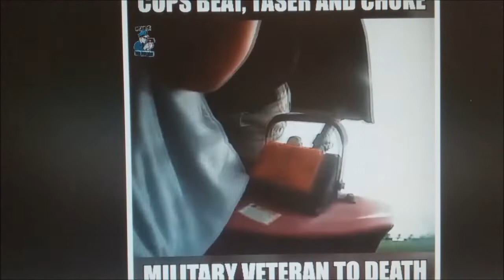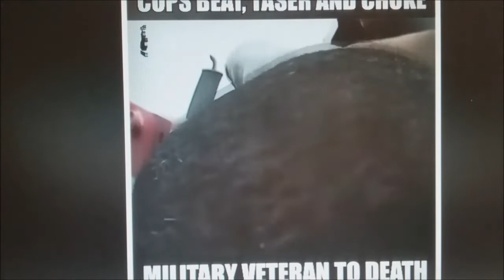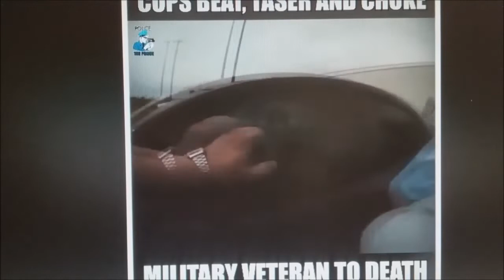Police Murder Vet Over Warrant They Cannot Produce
THE GOOD GUYS?
I don't ask for money unlike so many do here on Youtube.
I have a real job!